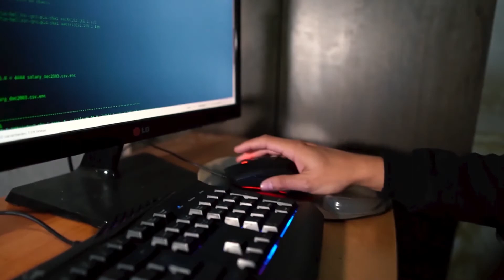¿Sabías que la Industria IT te puede cambiar la vida?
Te presentamos a Gabriel Miranda, que con esfuerzo y dedicación se capacitó en tecnología y consiguió trabajo como analista de datos 👏